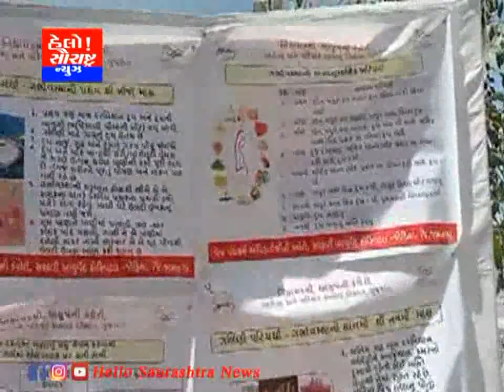જોડિયાના મુક્તેશ્વર મહાદેવ મંદિર ખાતે શ્રીમદ્ ભાગવત સપ્તાહનું આયોજન કરાયું